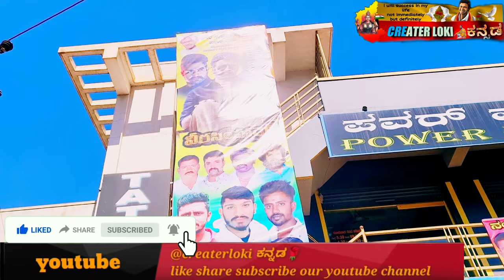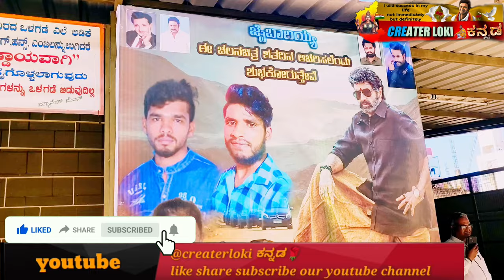Veera Simha Reddy Public Talk ಶ್ರೀ ಸಂಗಮೇಶ್ವರ ಚಿತ್ರಮಂದಿರ Public Talk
balakrishna veerasimhareddy balayya Watch: Veera Simha Reddy @createrloki Public Talk | Veera Simha Reddy Public Talk Balakrishna | @createrloki